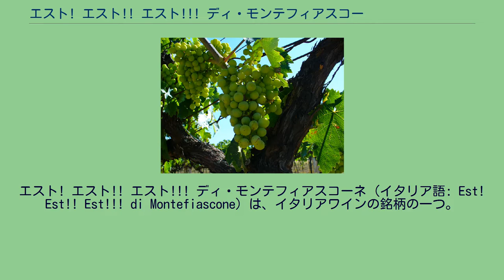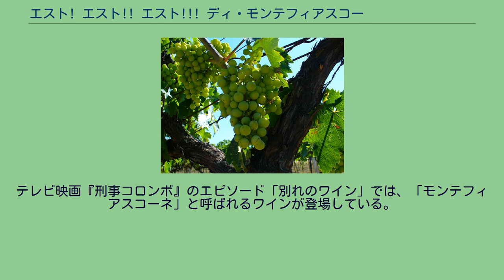エスト! エスト!! エスト!!! ディ・モンテフィアスコーネ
エスト! エスト!! エスト!!! ディ・モンテフィアスコーネ（イタリア語: Est! Est!! Est!!! di Montefiascone）は、イタリアワインの銘柄の一つ。
単に「エスト! エスト!! エスト!!!」とも呼ばれる。
イタリア中部、ボルセーナ湖にほど近いモンテフィアスコーネ（ラツィオ州ヴィテルボ県）を中心とする地域で生産される白ワイン（ブレンドワイン）である。
原産地統制呼称（DOC）の認定を受けており、限定された畑で栽培された特定の品種の白ブドウ（トレッビアーノとマルヴァジーア）をベースに作られたもののみがこの銘柄を名乗ることを認められている。
このワインの珍しい名称（「エスト」はラテン語で「ある」を意味する）は、最高のワインを探し求めた中世の聖職者の伝説に由来するとされる。
「エスト! エスト!! エスト!!! ディ・モンテフィアスコーネ」という珍しい名称についての物語は、幾世紀もの間にわたって広く伝えられてきた。
たとえば以下のような物語である。
モンテフィアスコーネの教会にある「ヨハンネス・フッガー司教の墓」 この伝説は、幾世紀もの年月を経るうちに細部が変化し、いくつかのバリエーションがある。
トム・スティーヴンソンが『サザビーズ・ワイン百科事典』で記した詳細な解説によれば、出来事の起きた時期は1110年の終わり頃から1111年の始め頃までの間で、ドイツ人のヨハンネス・フッガー司教が神聖ローマ皇帝ハインリヒ5世の戴冠式のためにローマへ旅行した際の出来事となっている。
このほかのバリエーションとしては、この事件が10世紀に起きたことであるとか、フラマン人の主教が関わっていたとかといったものがある。
いずれにせよ、カトリックの司教がローマへの旅路において使いの者を先行させて最高のワインを探させ、モンテフィアスコーネの宿屋で出されたワインに大いに感銘を受けた使いの者が興奮のあまり入口に「エスト! エスト!! エスト!!!」（Est! Est!! Est!!!）と書き残した、という筋書きが含まれる。
この物語についてはマスター・オブ・ワインのメアリー・ユーイング＝マリガンをはじめ多くのワイン専門家が考察を行っている。
史実としては疑わしい話であるが、観光客を呼び込むことに寄与しており、またそのことでこのワインの評判を損ねもしている。
トレッビアーノ種、産地ではプロカニコとして知られる。
ブレンドされた白ワインであるエスト! エスト!! エスト!!! ディ・モンテフィアスコーネは、ラティウム北部にあるボルセーナ湖周辺の火山性土壌の産品として、1966年にイタリアのワイン法によるデノミナツィオーネ・ディ・オリージネ・コントロッラータ（DOC）の認定を受けた。
DOCの規定により、ボルセーナ湖南岸のモンテフィアスコーネのコムーネ周辺にある1000エーカー（405ヘクタール）のDOCエリアで栽培され、1ヘクタール当たりの最大収率13トンで収穫されたブドウの使用が義務付けられている。
ワイン完成品としてのアルコール度数は11%以上でなければならず、少なくとも65%のトレッビアーノ種（産地ではプロカニコとして知られる）、20%のマルヴァジア・ビアンカ種と15%未満のロッゼット種（産地ではトレッビアーノ・ジャッロとして知られる）がブレンドされていなければならない。
ボルセーナ湖周辺のこの地域はワインツーリズムで有名であり、「エスト! エスト!! エスト!!! ディ・モンテフィアスコーネ」はもっぱらこの地域を訪れる人々に提供され、輸出に回される量は比較的少ない。
ジョー・バスティアニッチは、リンゴを思わせる穏やかな芳香と高い酸を持つワインであると記述している。
このワインはドライ（辛口）、及びアッボカート（少し甘口）として製造される。
地元では、フリット・ミスト（魚の揚げ物）やアーティチョークの揚げ物などローマ料理に合わせる。
主要な製造業者の一つにファレスコがある。
同社によるものは「世界的に知られる一般的なウンブリアの安価な白ワイン (generic Umbrian cheap white known around the world)」と評される。
「エスト! エスト!! エスト!!! ディ・モンテフィアスコーネ」は、ワイン批評家たちによってしばしば批判的に評価される。
例えばヒュー・ジョンソンとジャンシス・ロビンソンは、『ワールドアトラス・オブ・ワイン...